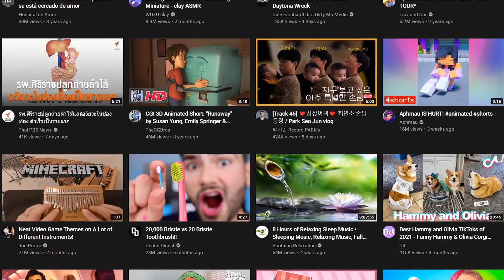The Most INSANE Minecraft Family...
The Most INSANE Minecraft Family... - Today we take a look at the most insane minecraft family channel on all of YouTube, they go by the name of La La Life Games and in their video they do Minecraft In Real Life with Minecraft mobs in real life. La La La Life Games also does other videos including Hot Vs Cold Gamer funny relatable challenges and also crazy doll from squid game - my vs normal girlfriend relationship struggles and even OMG! I'm IN A VIDEO GAME! - Problems Every Girl Can Understand. Now in this video we aren't reacting to any of those, we are reacting to the minecraft mobs in real life video. AKA Minecraft IRL. Enjoy :) - KeidBoi
follow these to be cool person 😎

Huge shoutout to my channel members, thank you for your support :)
Patrick Tier
No one :D
===Spongebob Tier===
⊳ Sillystring
⊳ RedRacc
==Gary Tier==
No one :D
=Rocky Tier=
⊳ Axolotl Puffy